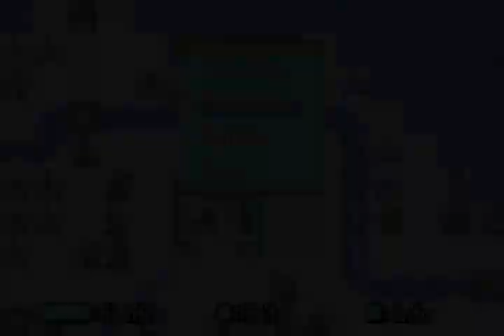Touhou Emblem Chapter 7 - Blinding Snowstorm on the Mountain, and Unexpected Enemy (old version)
Yep, more Touhou Emblem!

This time it's PCB (Perfect Cherry Blossom) arc time!

Looks like this isn't the first time Reimu and Marisa (and Sakuya) went through this snowy forest path... (I think it's one of the locations that have no official name).

When you get a nighttime snow thing like this, the worst you can expect is a surprise Youkai attack... but from who? None other than the snow woman, Letty Whiterock.

This is the first of many Fog of War chapters in Touhou Emblem. In case you don't know about Fire Emblem's Fog of War, it's just really nasty disadvantage given to players to make chapters harder. You can't see the enemies beyond your units view range (they can see you and they act as if they don't have fog of war). Always watch where you place your units, it's possible they might get attacked from behind where you least expect it...

That being said aside, there is a new recruitable character here: It's none other than Alice Margatroid, the seven-colored pupeeter magician! Also, she has a unique class (the promoted form is also unique class for her). Definitely worth keeping, unless...

The boss of this chapter, Letty, can also join as replacement unit if Alice is "killed" in this same chapter. She's a pre-promote Sorcerer. Yes, all replacement units are pre-promotes. Out of all the replacement units, only she and Flandre has specific units "killed" for recruitment requirement. After this, the next replacement unit will have any number of units killed, which can include the requirements for the first two replacements (which is, Remilia Patchouli and Sakuya for Flandre, and Alice in trade for Letty). So assuming you got both replacements, you only need to sacrifice 2 units to get the next replacement who only joins if at least 7 deaths in total.

But I feel like it would be a bad idea sacrificing Alice for this run... I want to find out how exactly she's quite unique. There's another recruitable Sorcerer later on by the way, but spoilers beyond that.

I think I should be using the SDM after this... and maybe Suika too. I have been using the three fairies of light for Chapters 4 and 5 before, and I don't want certain characters to hog the spotlight simply.

Next up: Springtime Brawl